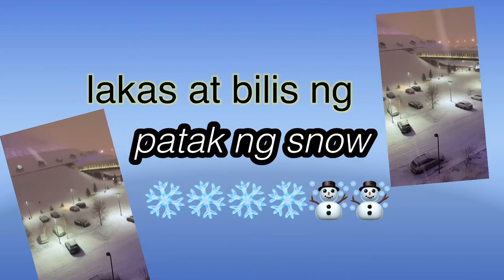Parang ulan ang patak ng Snow ngaun❄️❄️( grabe lamig sarap matulog pag nag yeyelo)